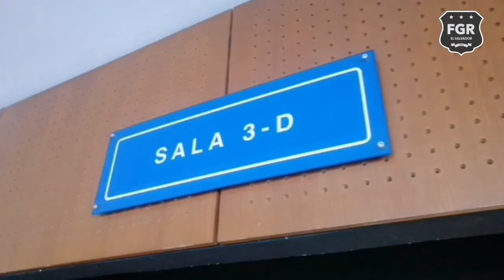CasoChinaTaiwán I Finaliza la Audiencia Preliminar contra Elías Antonio Saca, Gerardo Antonio...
CasoChinaTaiwán I Finaliza la Audiencia Preliminar contra Elías Antonio Saca, Gerardo Antonio Balzaretti, Juan Tennant Wright acusados de haber desvíado $10 millones de dólares hacia las cuentas de ARENA.